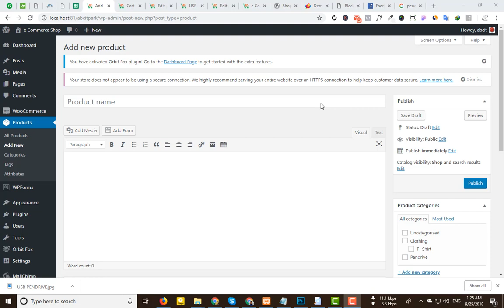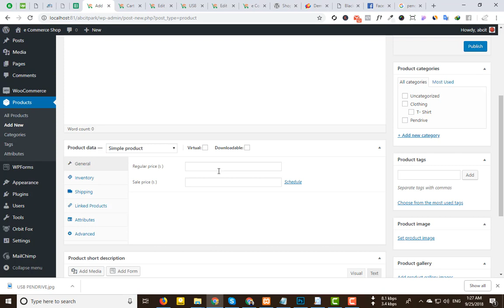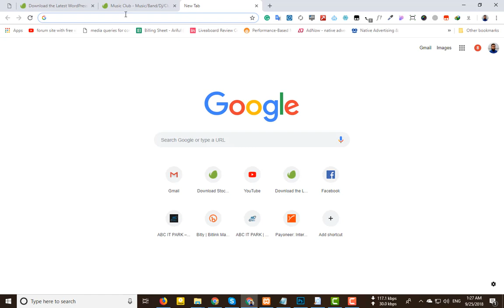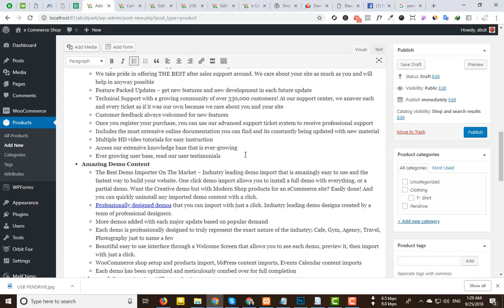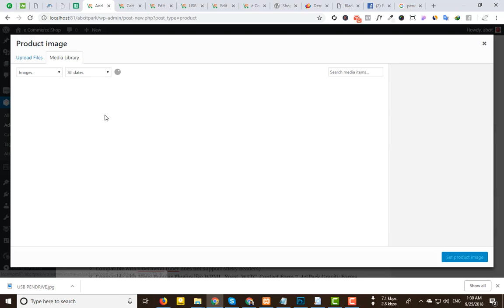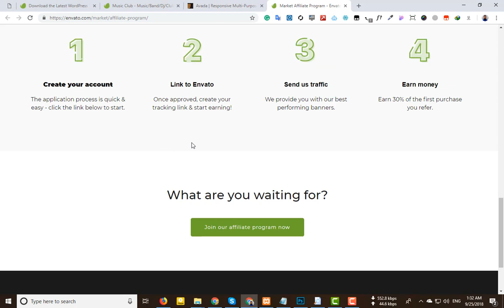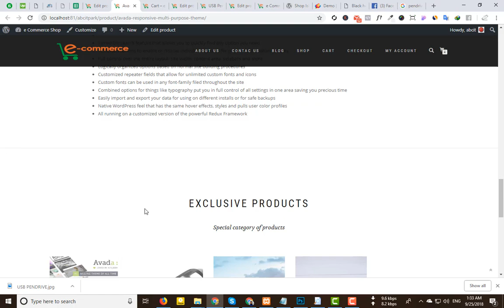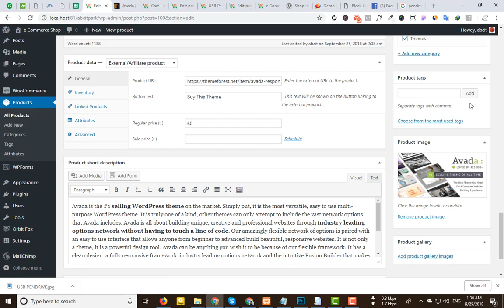05 - WooCommerce Tutorial Bangla - How To Upload Affiliate or External Product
In this WooCommerce Bangla Series Tutorial, we will discuss about woocommerce step by step.